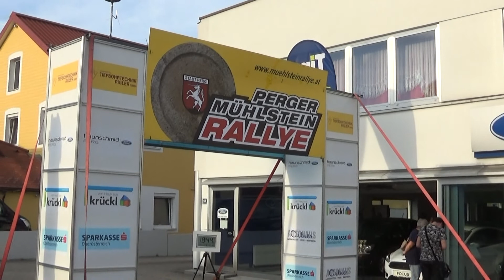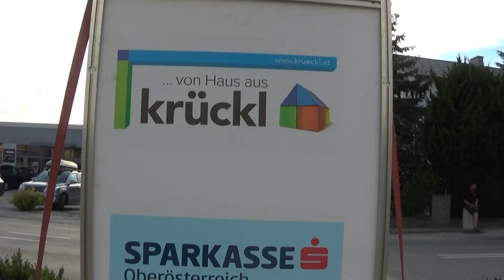2. Perger Mühlstein Rallye 2018 FRIESENEGGER Christoph-LAMPL Dieter